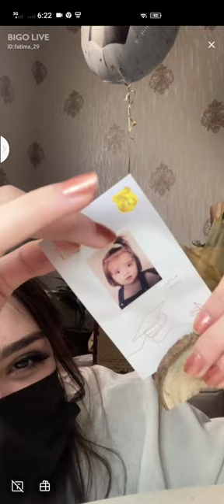BIGO live online streaming Bigo live video call girl live stream Bigo live girl live call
BIGO live stream Bigo live girl live video call girl live stream in Saudi Arabia girl
Pakistan BIGO Live Girl live stream Bigo live streaming Bigo live video call girl live call
turkey girl Bigo live streaming Bigo live video call girl live stream in turkey girl live call
BIGO live online streaming Bigo live Pakistan BIGO live online streaming Bigo live video call girl
Saudi Arabia Bigo live stream Bigo live video call girl Saudi Arabia girl live stream Bigo live
Saudi Arabia girl live stream BIGO live
online streaming BIGO BIG0 nip slip trin..
UAE girl live stream BIGO nip slip BIGO live nipples
Saudi Arabia girllive streaming nip slip showing your
body showing your boobs BlGO live stream Saudi
Arabia BIGO sex BIGO live nipples Saudi Arabia girl girl
live stream in BIGO live stream on BIGO live app
bigo bigo live bigo breast bigo hot live bigo live Hot
bigo sexy bigo boobs hot girl live bigo boob bigo hot
girl bigo hot shower bigo live streaming in 2022 bigo
tetek Asian Bigo bigo 18 bigo #18 bigo xxx bigo live
XXX beautiful girl xxx bigo dancing bigo live nip slip
bigo no panty bigo pantyless bigolive sex kingus bigo
live bigo hot pinay bigo sex Russian bigo live sex bigo
live sex live bigo live girl nsfw twerk twerking white